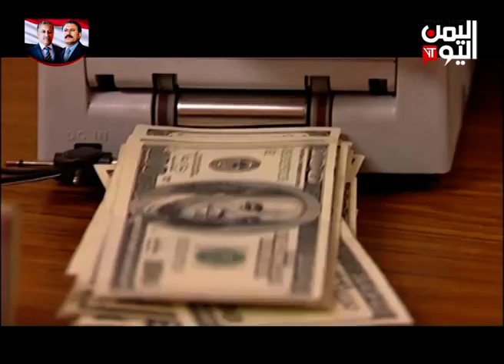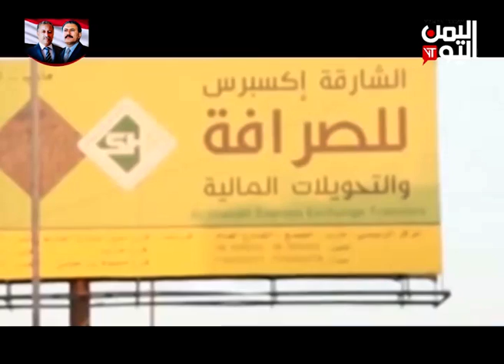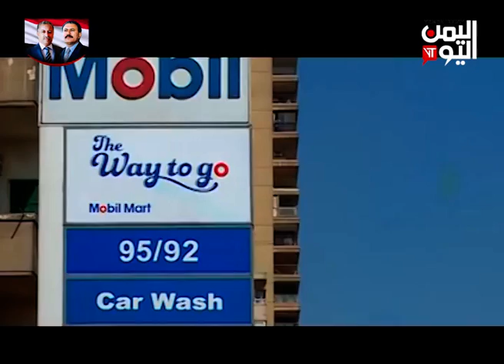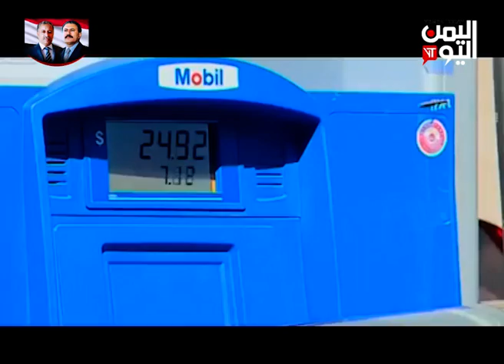نشرة اخبار الثالثة والنصف | 8-1-2019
قناة اليمن اليوم الفضائية | نشرة اخبار الثالثة والنصف 8-1-2019